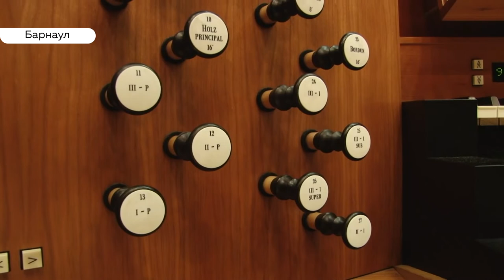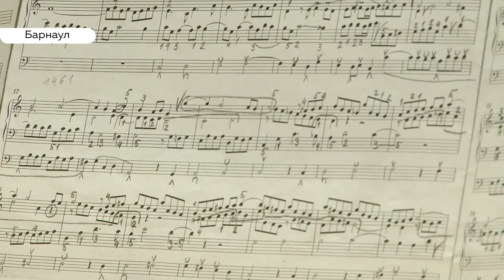«День с Толком». 22.11.2019. Выпуск 15:30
– Краевые власти ввели в Яровом режим ЧС. Как он будет работать?

– Очередной прорыв. Сегодня без тепла в Барнауле - семь   домов и медицинское учреждение.

– Главный инструмент. Как в Барнауле пройдет всероссийский день органа?